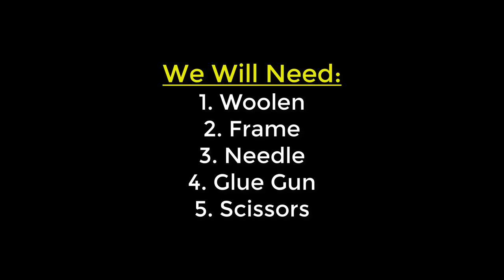DIY Wool Wind Chime || wall hanging using woolen || Home Decoration Ideas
Today I will show you how to make a DIY Wool Wind Chime. These are also can be called wall hangings. People who love to decorate their house, use different kind of hangings. Craft lovers love to make these diys at home. Today I am showing such a craft that you can also make at home. It is very easy to make and you do not have to spend a lot of money to make it. But this will help you in your room decoration.

To make this wool craft you will need:
1. Woolen
2. Frame
3. Needle
4. Glue gun
5. Scissors etc.
All the instructions that needed to follow to make this DIY are given in the video. Please follow this video till the end for better understanding.